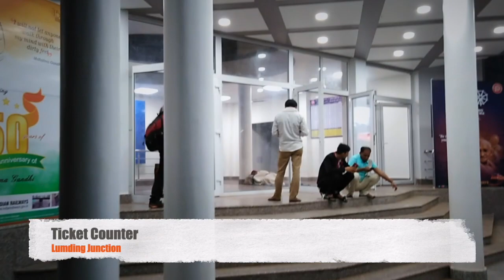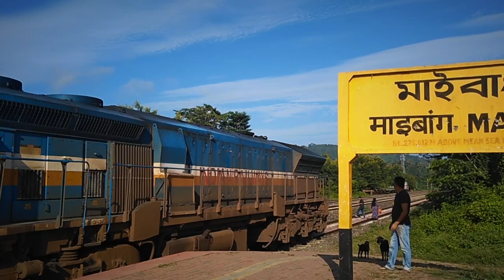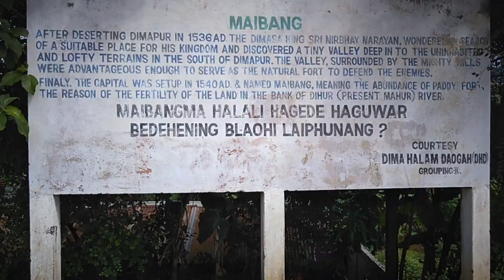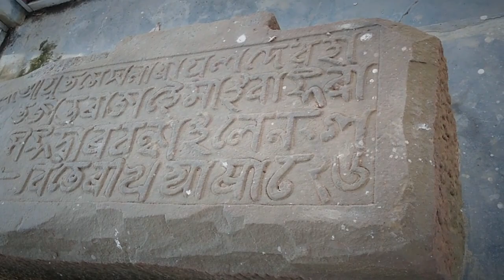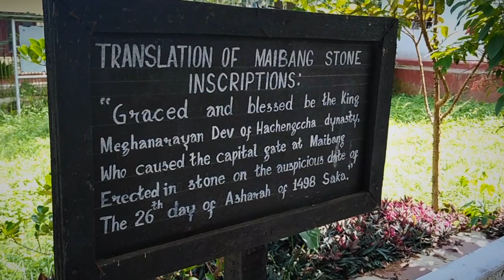V012 - Lumding to Maibang (Assam) - Dima Hasao - N.C. Hills - Stone House - Dimasa Rajbari Ruins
Maibang is a beautiful place in the Dima Hasao district in Assam. It is surrounded by Hills of North Cachar from all sides. It was once the capital of the Dimasa Kingdom. The ruins of the kingdom can still be found in the banks of river Mahur and in the Cultural and Heritage Museum of Rajbari.  Maibang is known for its Stone House of Dimasa King.

It's definitely one of the places to visit in Assam.